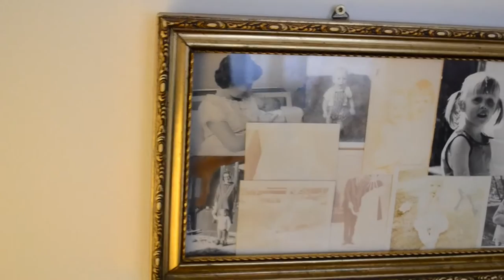Uden Ejgil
Gefion Movie Awards 2016 - Bedste film

En enke reflekterer over savnet af sin livsledsager.

Dokumentarfilm af Clara, Emilie, Frederikke, Marie og Sidsel.